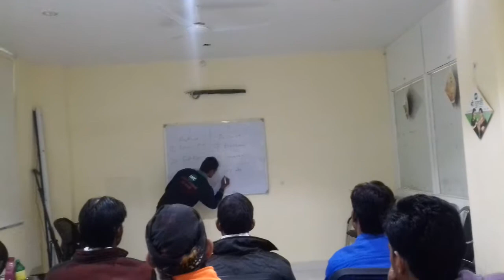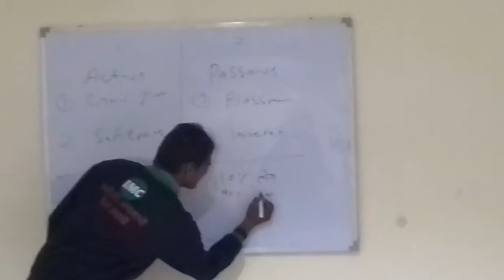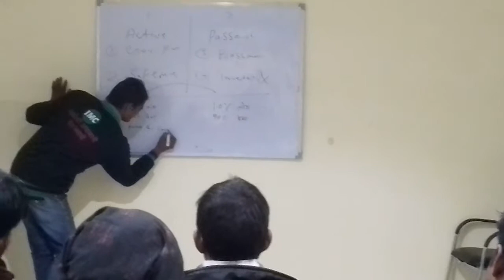imc chomu ke leader suresh ji 7014637569